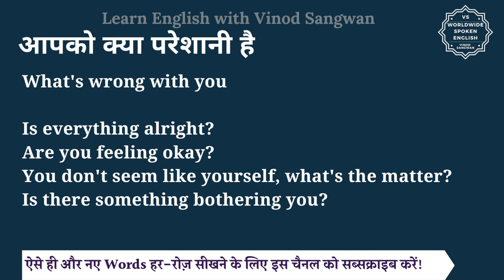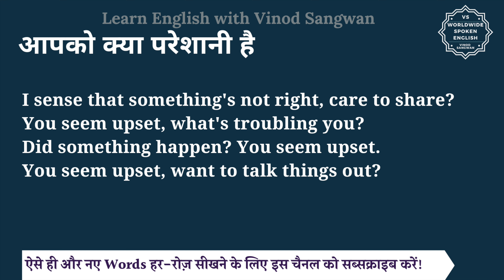आपको क्या परेशानी है को इंग्लिश में क्या कहते हैं | aapko kya preshani hai ki spelling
इस वीडियो में आप आपको क्या परेशानी है का हिंदी में मतलब समझेंगे और साथ में आपको क्या परेशानी है का pronunciation भी सीखेंगें यानि की आप आपको क्या परेशानी है के अर्थ के साथ साथ ये भी सीखेंगें की आपको क्या परेशानी है को कैसे बोले या आपको क्या परेशानी है को बोलने का सही तरीका क्या है |

तो बस एक मिनट में सीखिए आपको क्या परेशानी है को|
Let’s learn Hindi Meaning of aapko kya preshani hai in detail.

आपको क्या परेशानी है का अंग्रेजी में अर्थ होता है

Are you feeling okay?
You don't seem like yourself, what's the matter?
Is there something bothering you?
I sense that something's not right, care to share?
You seem upset, what's troubling you?
Did something happen? You seem upset.
You seem upset, want to talk things out?